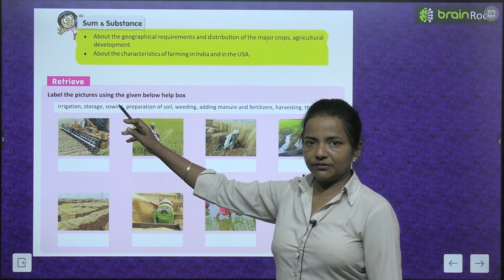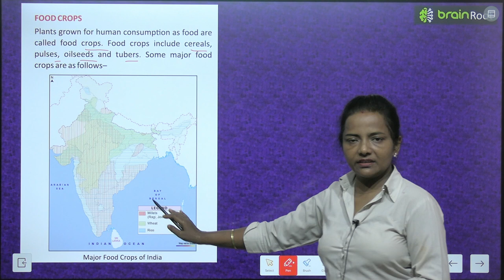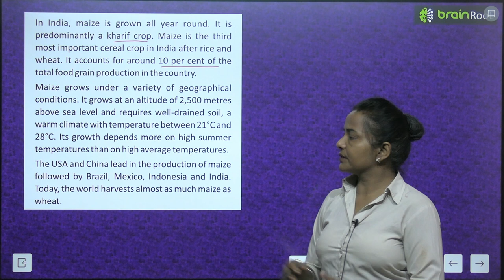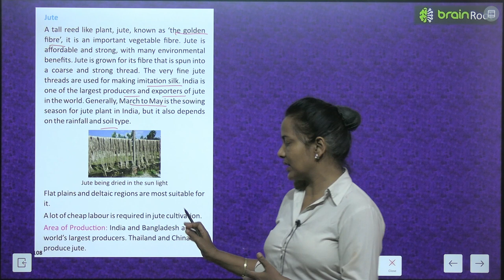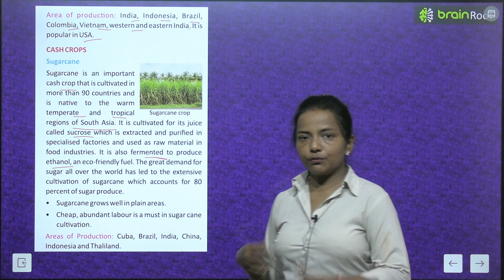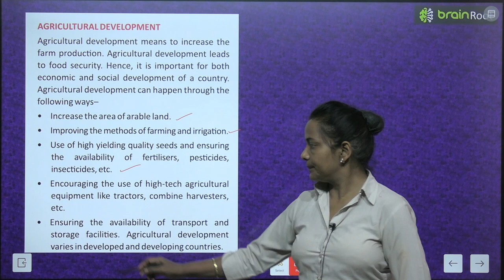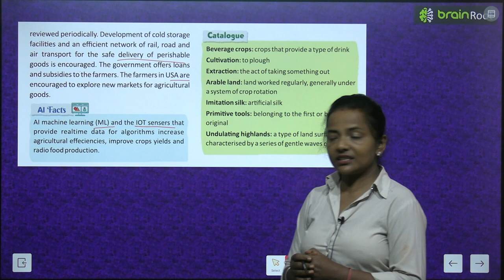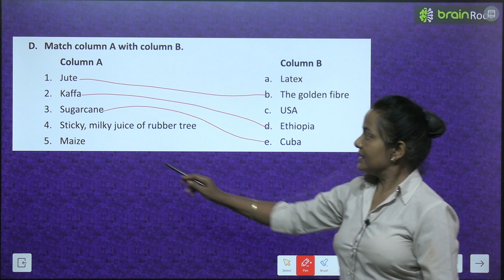BRAIN ROOT SST CLASS 8 GEOGRAPHY CHAPTER 5 MAJOR CROPS